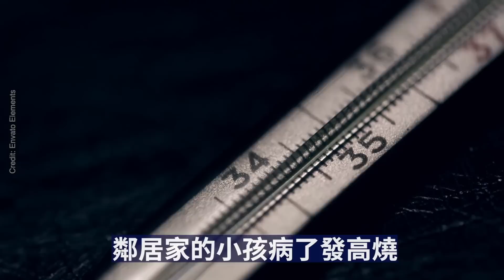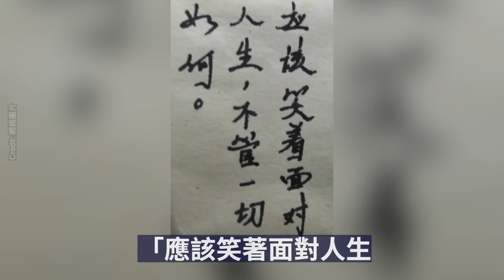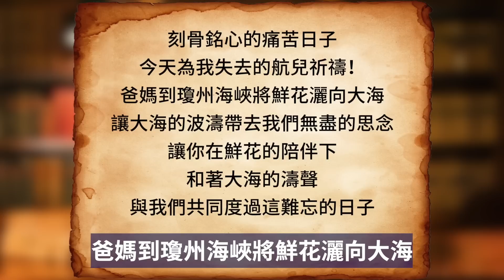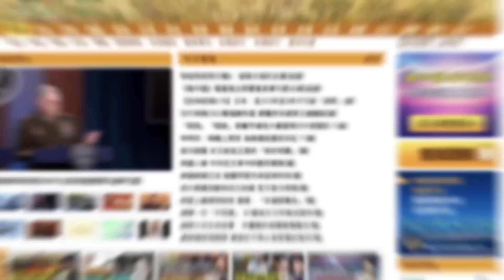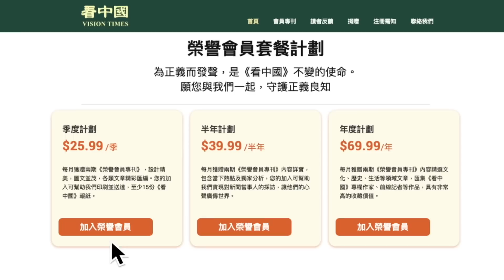【內幕】請不要忘記！中共治下的中國也曾有那麽一幫人在反抗極權